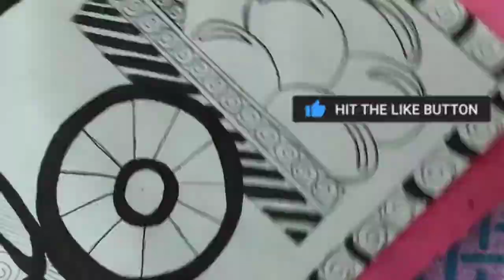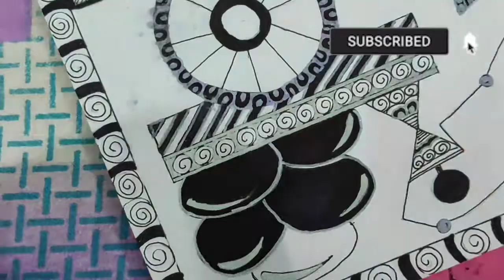Bullock Cart in Warli Art with silver pen ll Transport Warli Art ll Indian tribal village scene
In this video I have shown you , how to highlight Bullock Cart in Warli art with silver pen

Material required:
* A4 size sheet
* Colourful pens
* Basic Stationary

Benefits:
* Free Certificate
* Practice will be featured in HUM GADARWARA TREE, Instagram and Facebook page
Steps:
* Practice it , while watching video
Note:
Design and patterns should be same for certificate

Shop latest national and international products at reasonable price and get paytm cashback on every order after successful delivery of product